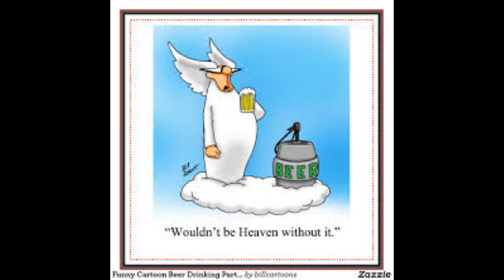Give up the Drink, Written and Recorded by Noel Furlong, Twist Studio.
Written and Recorded by Noel Furlong, Twist Studio.